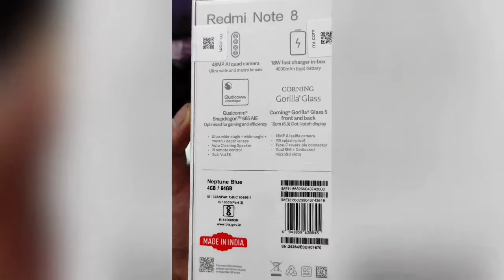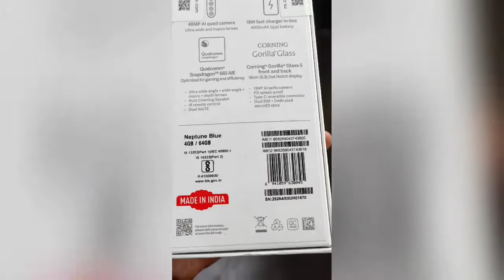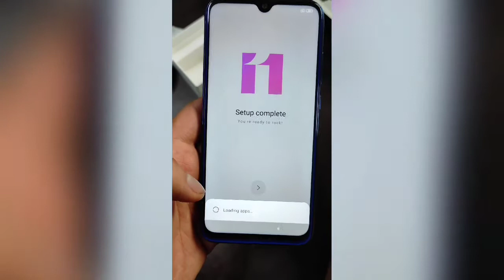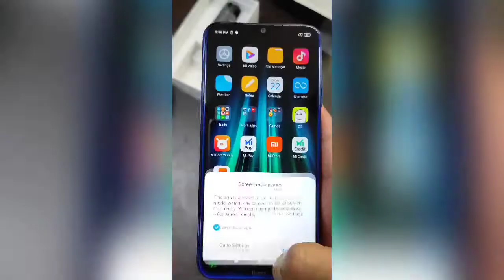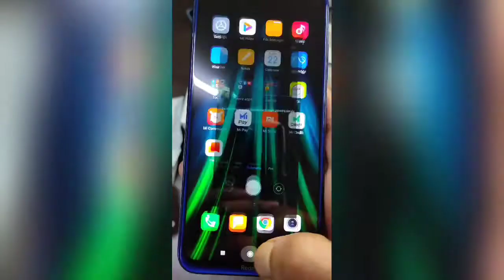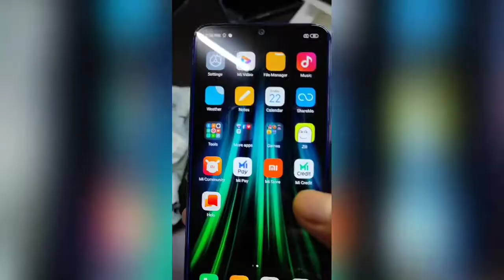Redmi Note 8 ! Quick Unboxing video ! July 2020 price & about Indian Gov. Apk Ban.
Namaskaar Dosto, is video mein maine aapse Redmi Note 8 ke baare mein baat ki hai, aur Share ki hai Redmi Note 8 ki Unboxing aur ek First Look. Redmi Note 8 next version hai Xiaomi Redmi Note 7 ka jise Redmi ne India mein launch kiya hai. Redmi Note 8 ek premium mid range phone hai jisme aapko Snapdragon 665 Processor milta hai aur saath mein hai 48MP Quad Cam Setup jaha hai 48MP + 8MP +2MP + 2MP rear aur 13MP front camera. Redmi Note 8 mein 4000mAh ki battery hai, 18W Charging support ke saath mein aur yaha pe hai 6.3" ka FHD+ 19.5:9 aspect ratio wala display Dot Notch ke saath aur isme hai corning gorilla glass 5 ki protection. Mujhe umeed hai ki aapko Redmi Note 8 ki yeh unboxing video pasand aayegi.

Redmi Note 8 Price in India July 2020:
4GB+64GB = 12700 INR